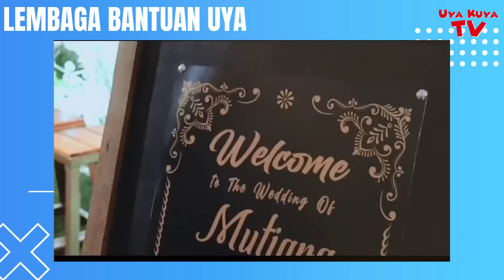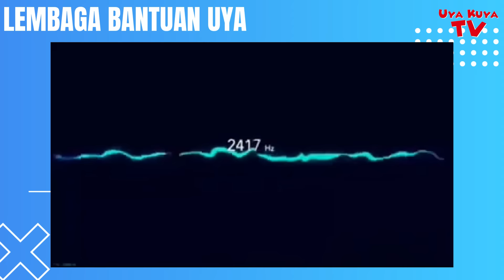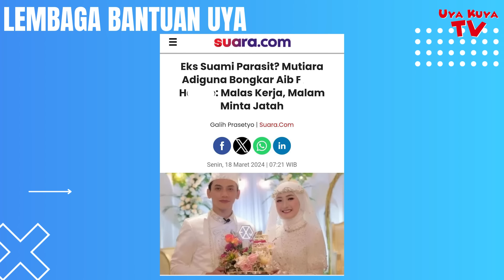VIRAL SELEBGRAM MUTIARA ADIGUNA (JINJU), CAPEK L4Y4NI N*F5U SUAMI SAMPAI NANGIS‼️